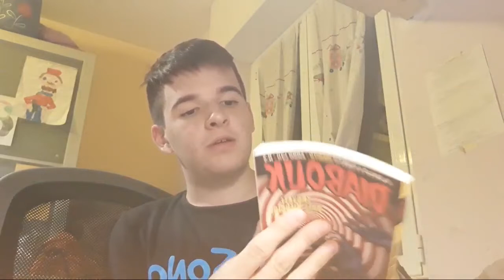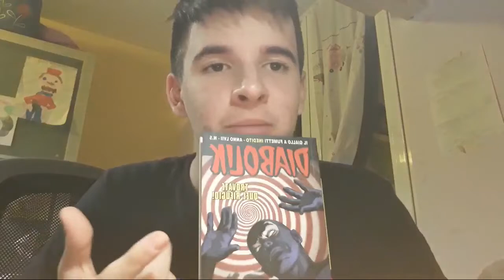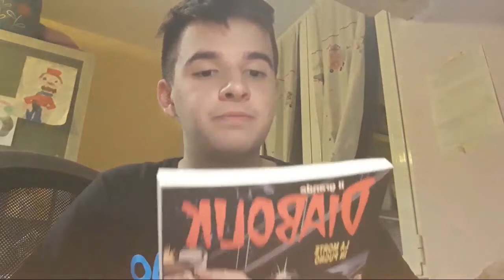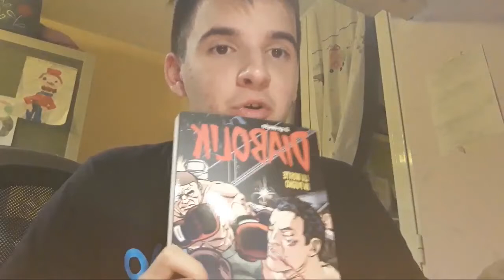LIVErani #2 - "Sorprese, speranze e delusioni"